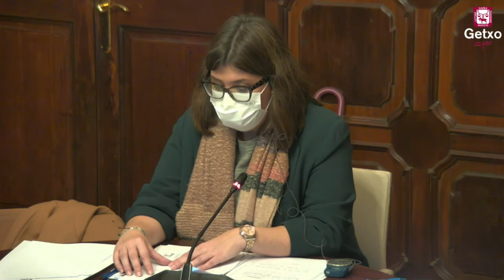Gizarte Kohesiorako Informazio Batzordea URTARRILA